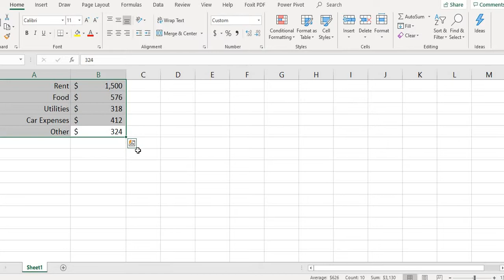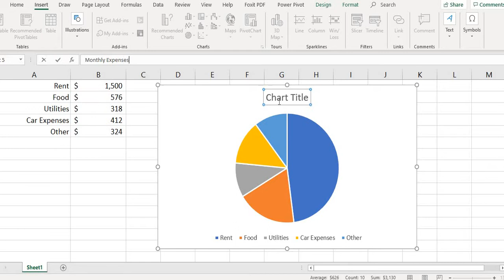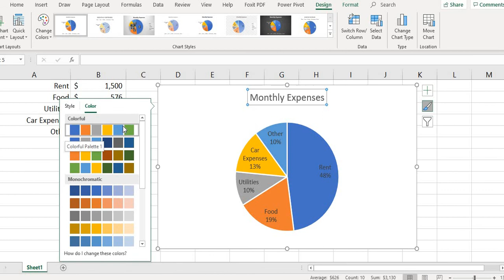How to Create a Pie Chart in Excel 2016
This is a quick video to show how easy it is to create a pie chart in Excel.  I happen to use Excel 2016, so your version of Excel might be slightly different.

If you want to view all of my videos in a nicely organized way, please . It is free for anyone to use. Please share with others you know who are struggling with math topics or statistics.